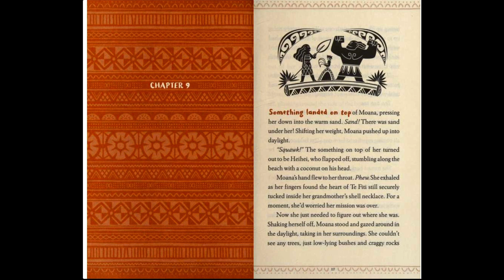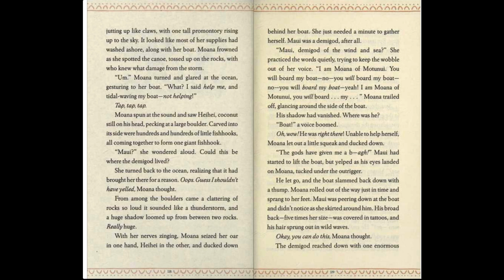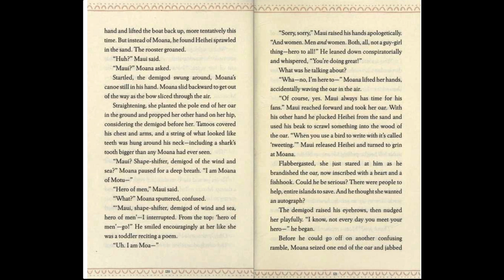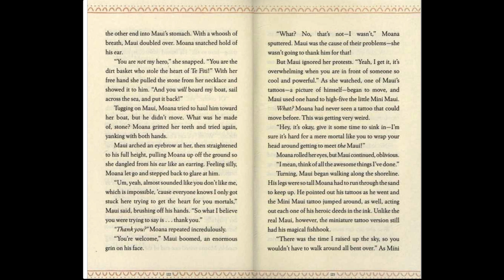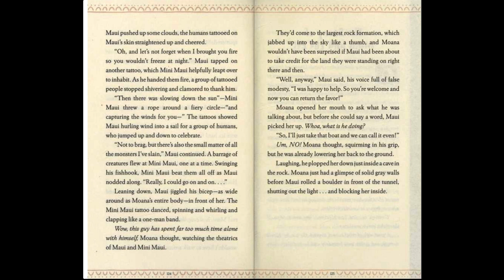Bedtime Stories: Disney's Moana Chapter 09 Moana Meets Maui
The book of the film Moana read aloud with text to follow along. In this chapter, Moana awakes to discover the ocean delivered her to Maui. But when she confronts him with her mission, Maui has his own ideas.

This is the complete book of the film -- not condensed. Thanks!

Enjoy more chapter books like Charlotte's Web, Stuart Little and The Boxcar Children